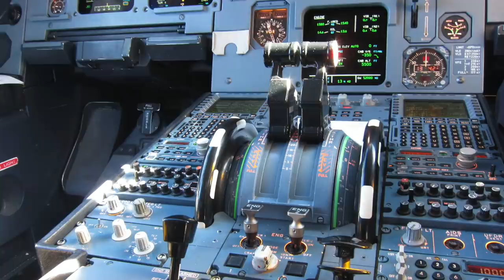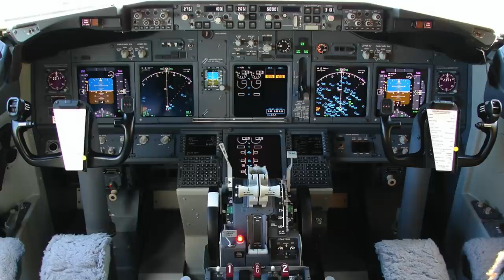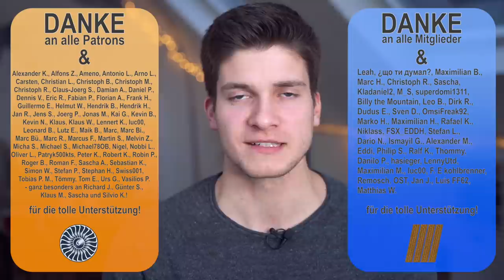Warum aktuell viele Flugzeuge an Frankreich vorbeifliegen! AeroNews